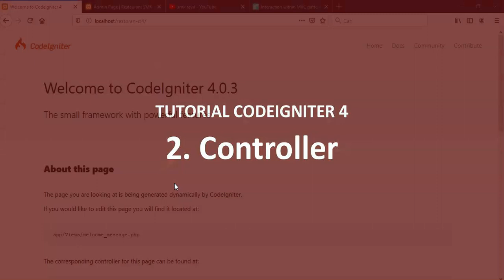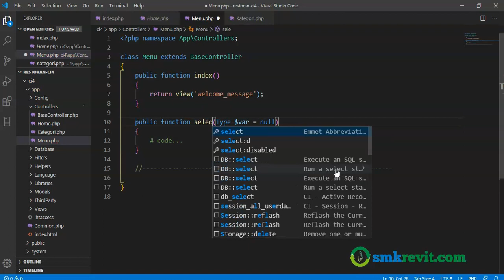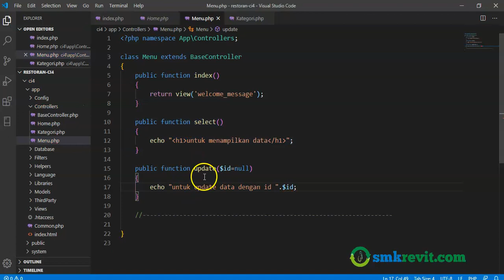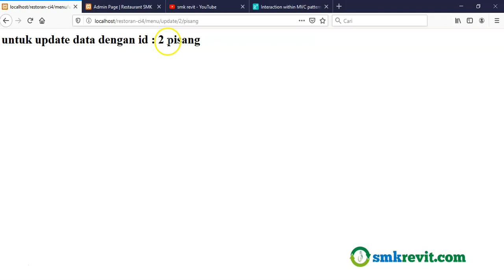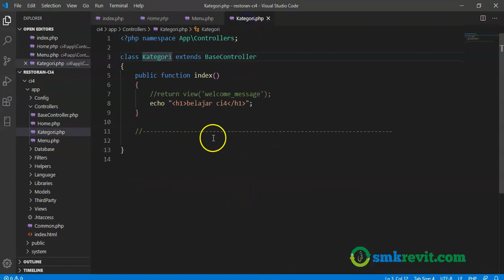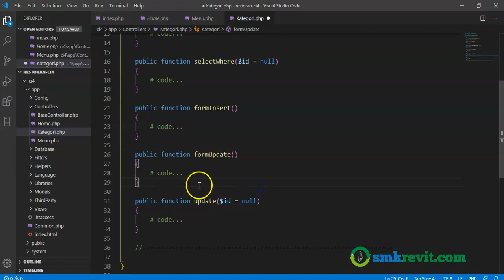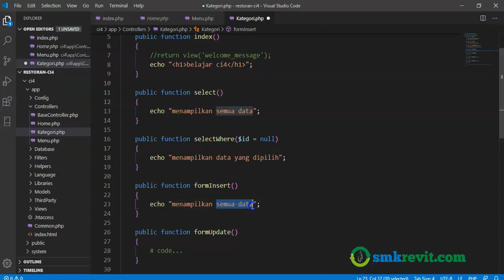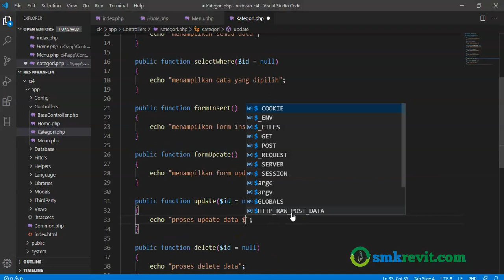Tutorial CodeIgniter 4 - 2 - Controller CodeIgniter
CodeIgniter 4 Tutorial - 2 - Controller CodeIgniter